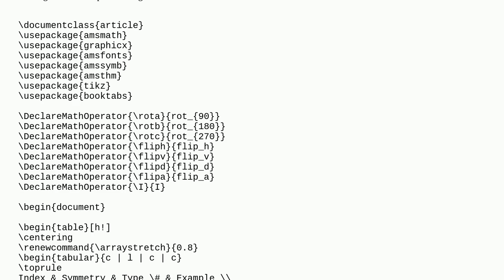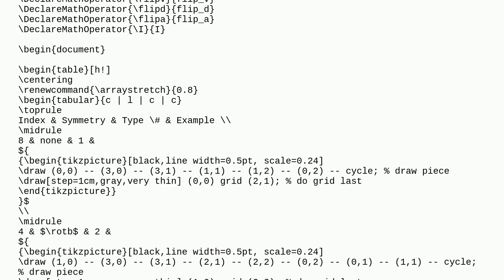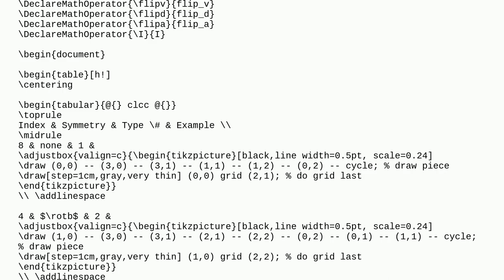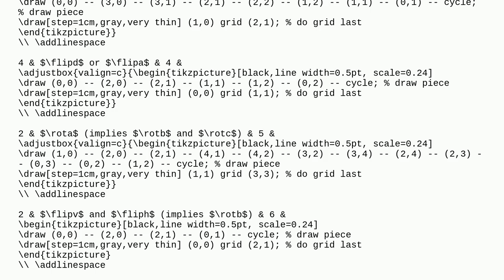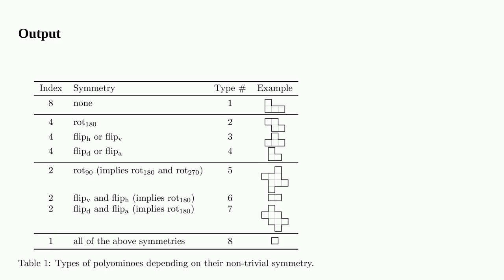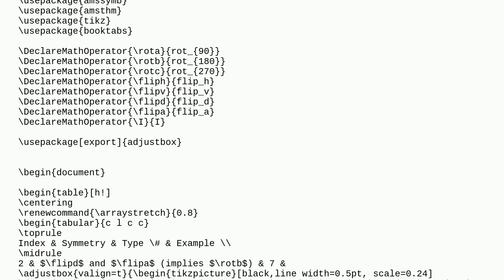Align text horizontally in first 3 columns of a table with the top of figures in 4th column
A special thanks goes out to the community

  tables tikz-pgf horizontal-alignment